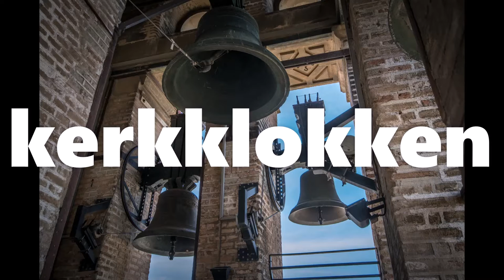de in komen van het 1 jarige bestaan van kerKklokken NL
op 28 februari is dit kanaal precies 1 jaar oud en dat vieren we met een top 5 meest bekeken video's van dit kanaal . dus tot snel